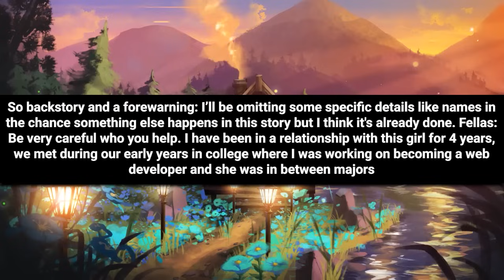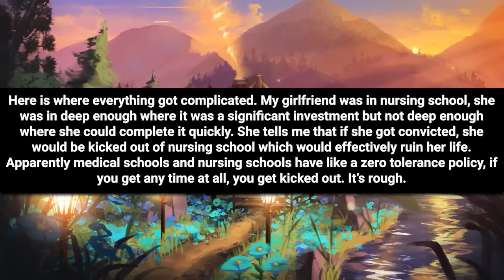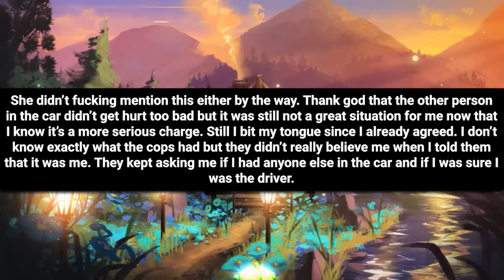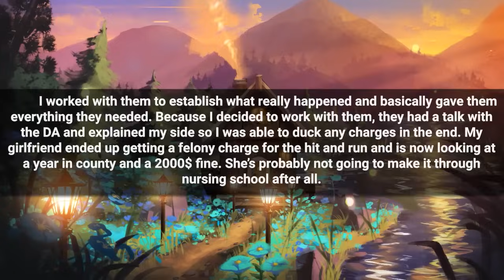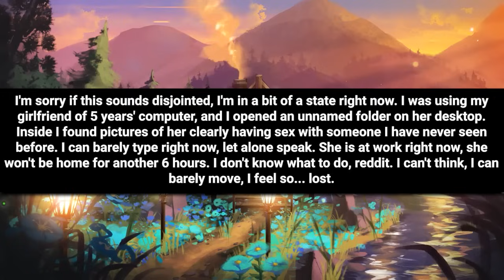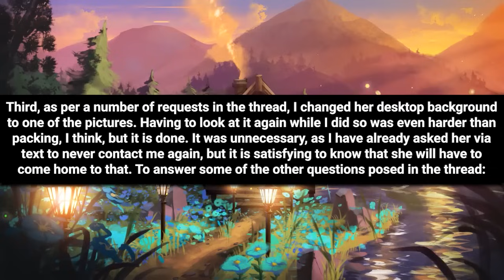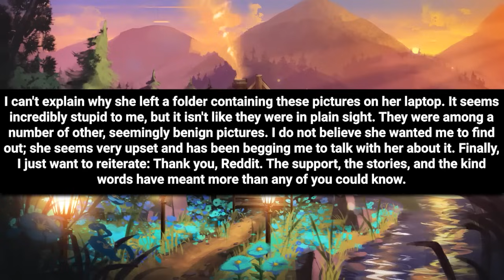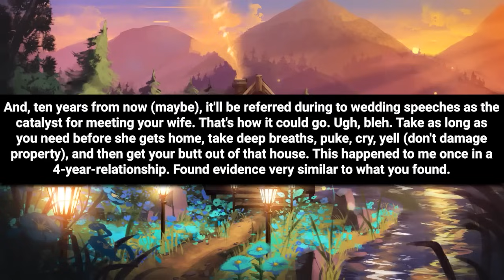While I Was In Jail For GF's Hit & Run In My Vehicle She Was Bringing Men In To My House...